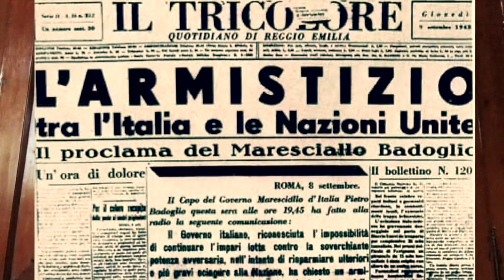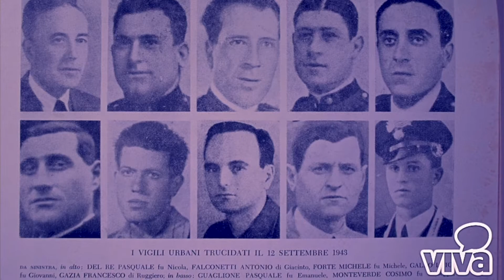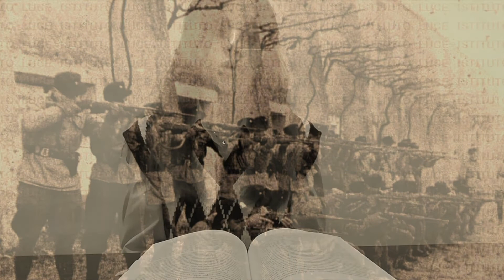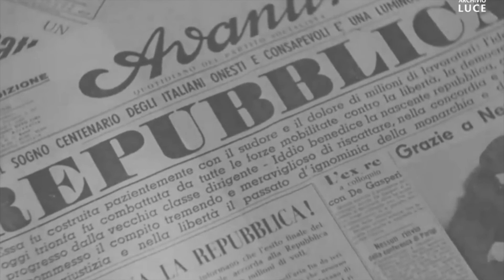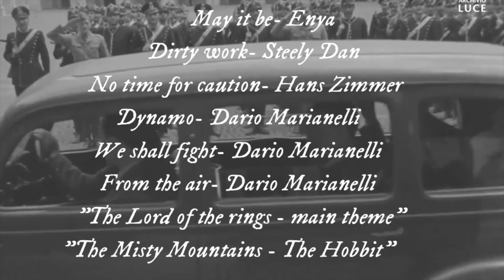Celebrazione 25 Aprile - Libertà e Ricordo (Seconda Parte)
Video Celebrazione del 25 Aprile (Seconda Parte)
Libertà e Ricordo
Realizzato dalle classi 3B e 5B del Liceo agli Angeli di Verona